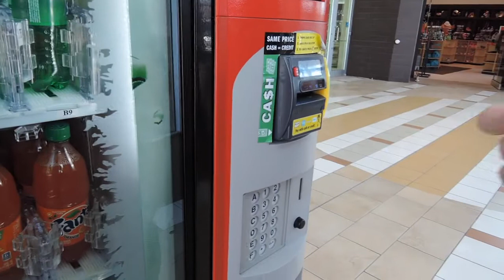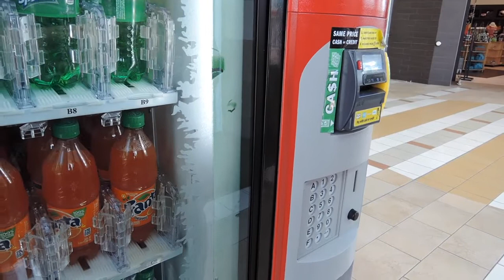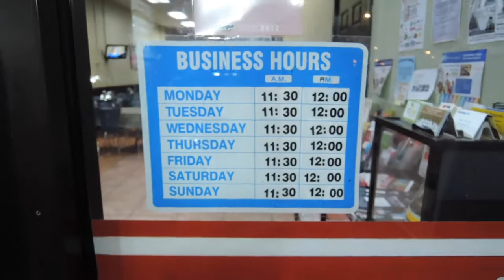VLOG ORLANDO #7: Compras com desconto em Orlando, dicas e lojas!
Assista: "Maquiagens Baratinhas até R$ 12 | Vale a pena conhecer!"
Nesse vídeo mostro algumas lojas, dou dicas de compras e falo do Navy Exchange, uma megaloja da marinha americana que dá desconto em tudo e não cobra a taxa municipal de imposto nas compras. Qualquer militar, de qualquer força armada pode comprar lá desde que apresente sua identidade militar no caixa.

Curtiu? Clica no GOSTEI!!!

VEJA MAIS

MANTENHA CONTATO

Alice 😘